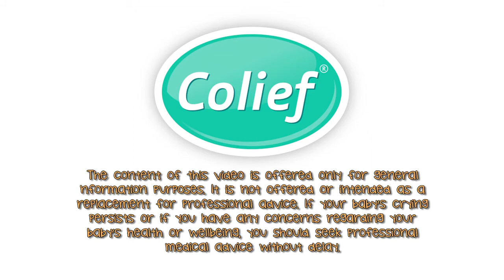What is colic?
Health visitor Dawn Kelly talks about colic in babies, and how to spot the signs of it.

Colic causes otherwise healthy babies to cry excessively. It's a short-term problem but is very common and for parents can be very distressing. It affects around one in five babies, from birth to six months old.